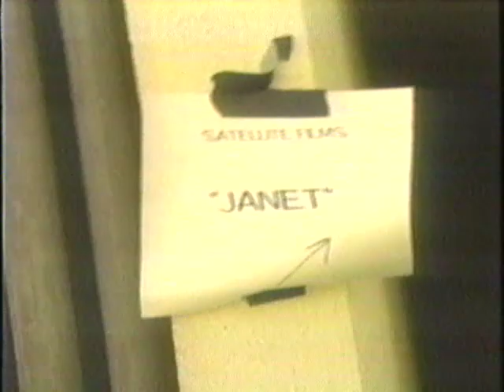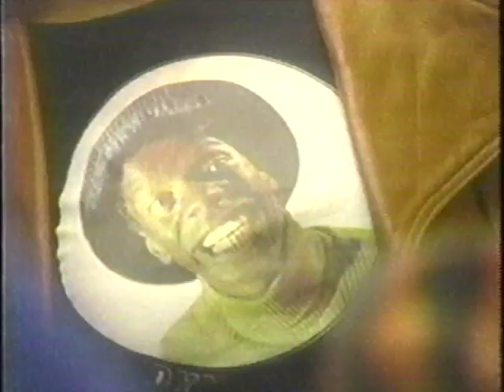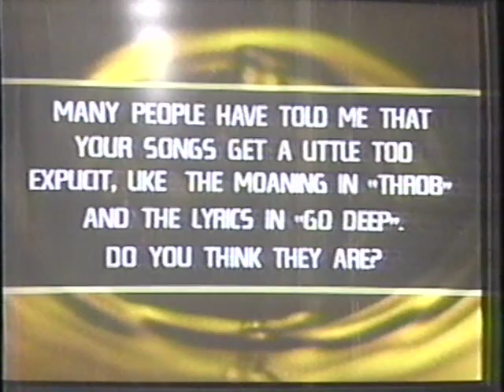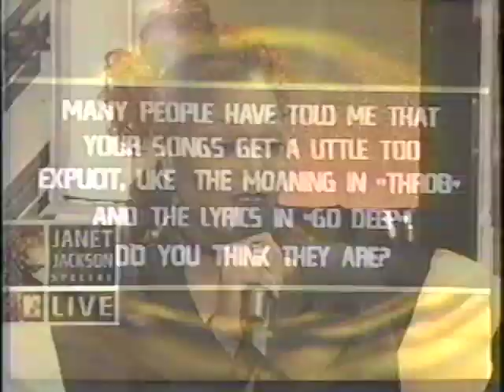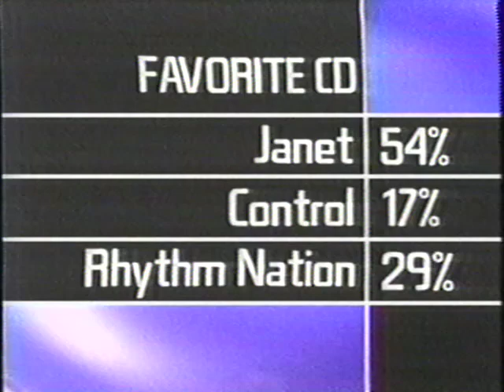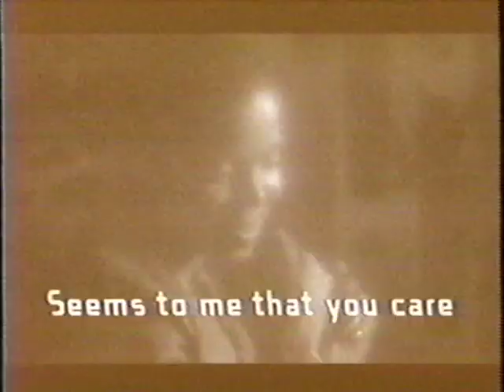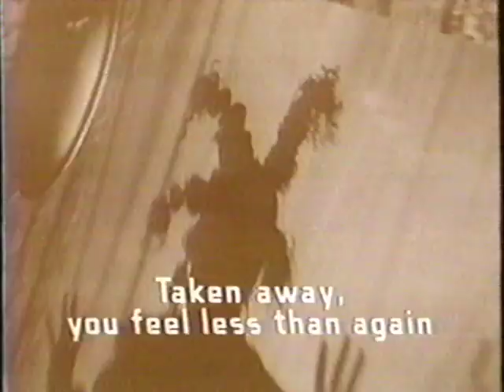Janet Jackson Velvet Rope Special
This special will make you want to go back and listen to the Velvet Rope album.